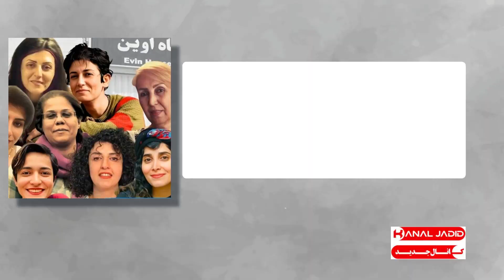محرومیت زنان زندان اوین از تماس و ملاقات با خانواده و وکلایشان به دلیل اعتراض به اعدام ها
شهریور ۱۴۰۳